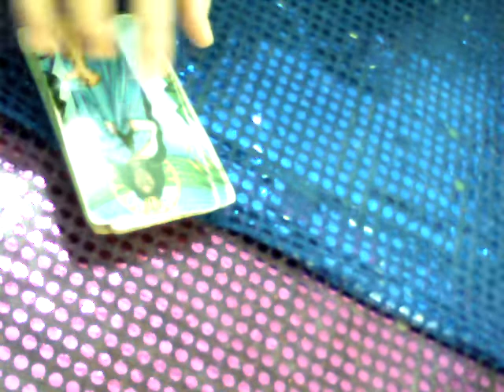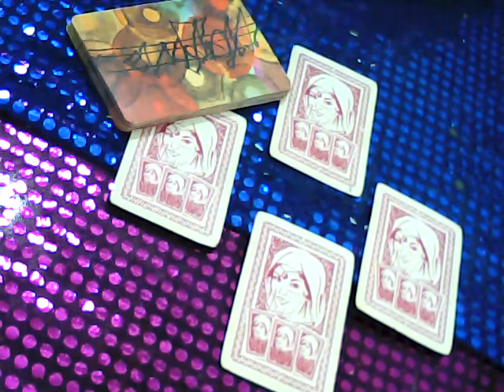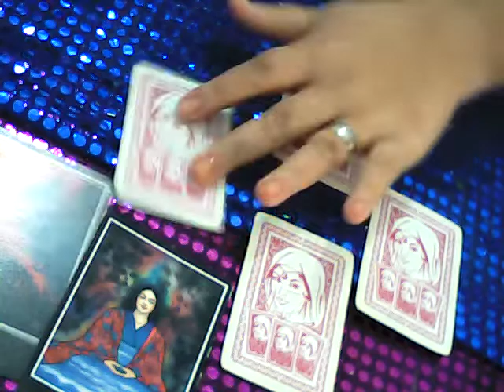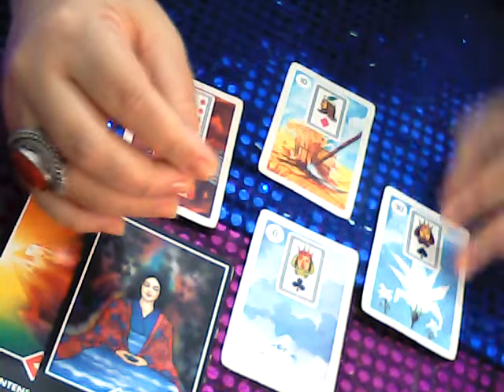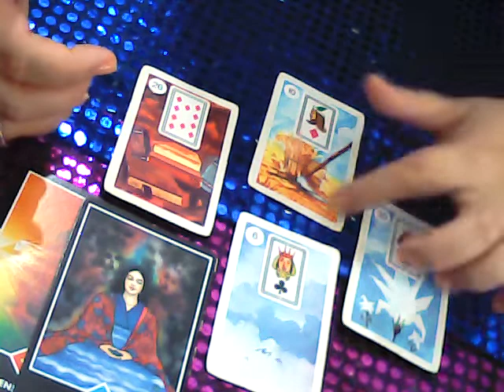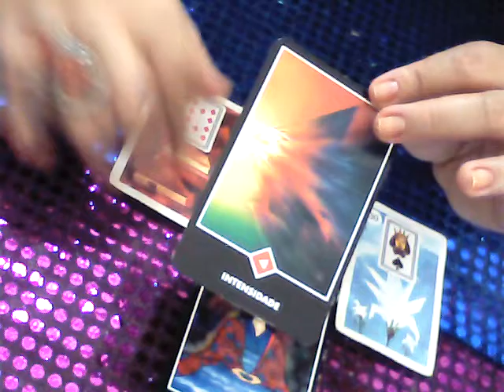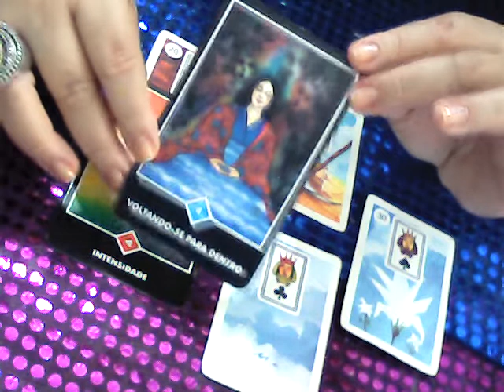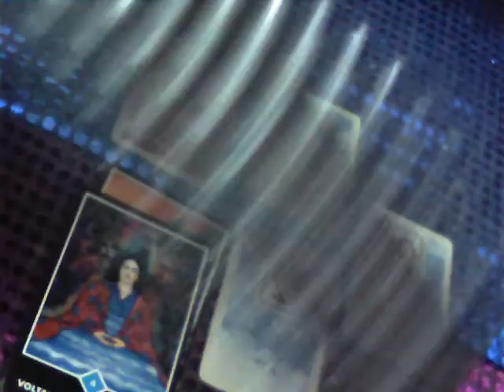Energia da Semana Para o Amor 11/11 A 17/11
Facebook:Ciganinha do Oriente Oficial
Visite Nosso Site de Atendimento